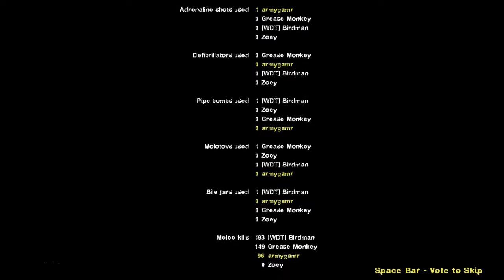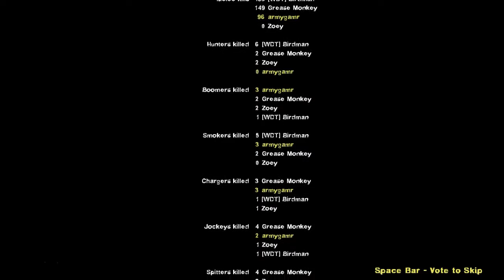Having fun at disney world in Left 4 Dead 2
All the cartoons,music,anime,map talk about in this video are not sponsors and i do not own them.